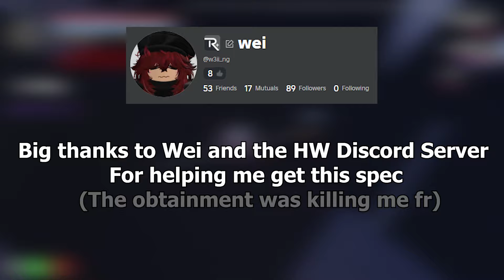Sakura Stand | ROLAND ALL PHASE COMBOS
All these combos are the ones I found with around 3 hours of testing and I think are the most reliable ones that I found, there are better combos but they are very very reliant on ping so they aren't included in this video.

Phase 0/1 Combo:
M1x3 + G(x2) + Q(x3) + Z + M1x2 + Y + E

Phase 2 Combo:
M1x3 + G(x2) + Q(x3) + Z + M1x2 + Y + T

Phase 3/4 Combo:
M1X2 + G (X2) + Y + E + Q (Hold) + Z + M1x2 + T